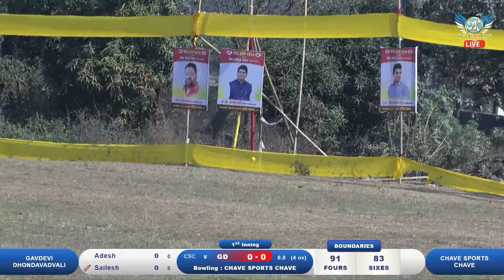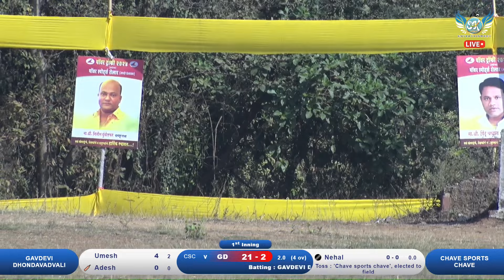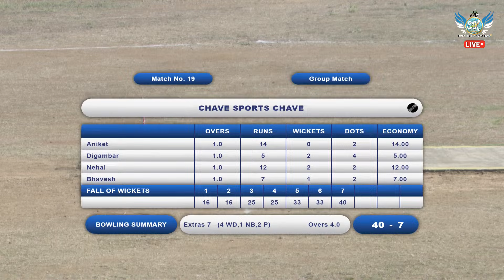Gavdevi Dhondavadvali VS Chave sports chave POWER TROPHY 2024 | SHELAR